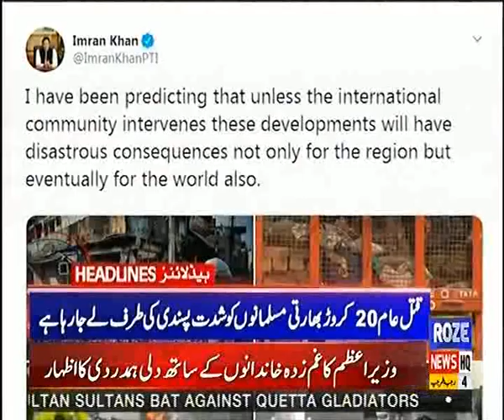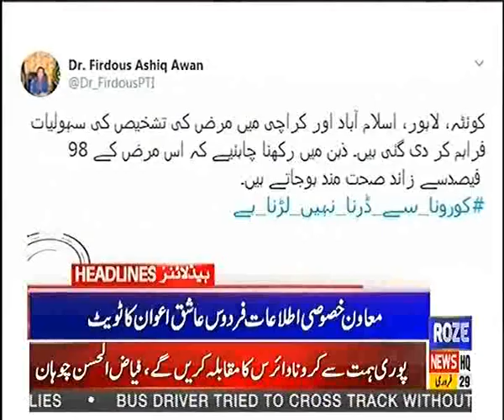News Headlines|4:00PM | 29 Feb 2020 | Roze News